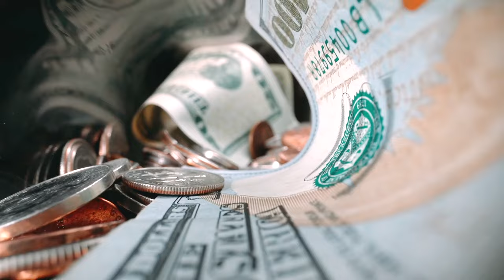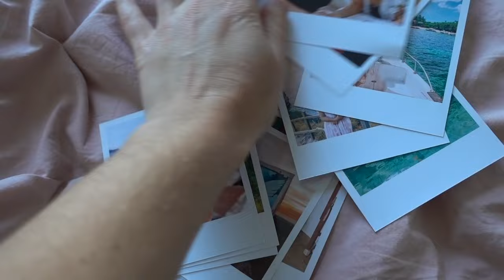12 SOLO Travel Tips 🌍 | How To Travel The World (As A Woman!)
These solo travel tips will help you see the world alone! Solo female travel is something I've been doing for 10 years and here is my best travel advice... 😁

Travelling solo - especially as as a woman or girl - may seem intimidating, but I promise you that if I can do it so can you! It's totally normal to be nervous before you take the leap and travel solo for the first time. But these 12 solo travel tips are everything you need to get you started on your next big trip 💕

If you want some travel inspiration, check out my video about every single one of the 49 countries I've visited.

...ITEMS MENTIONED...

Osprey backpack
Money belt
Portable charger
Travel journal

00:00 Intro
01:01 Packing
02:41 Documents & Money
03:31 Offline Maps
04:24 Insurance
05:06 Accommodation
06:18 Loneliness
07:19 Nightlife
08:22 Blending In
09:34 Tour Groups
10:19 Flexibility
11:09 Comfort Zone
11:59 Memories